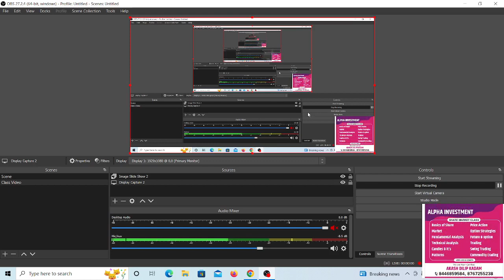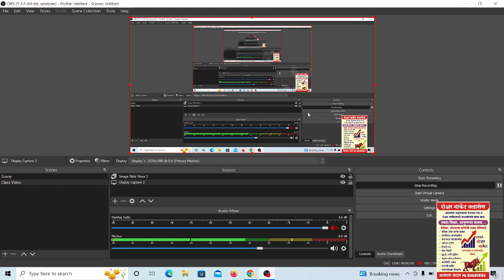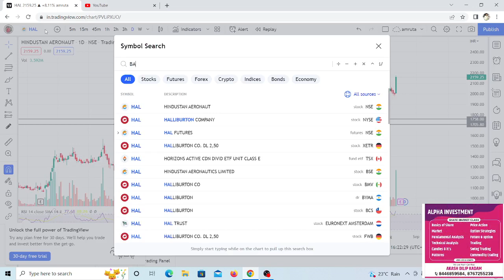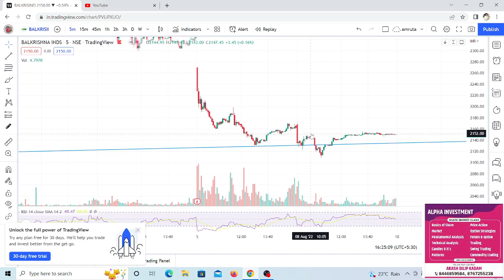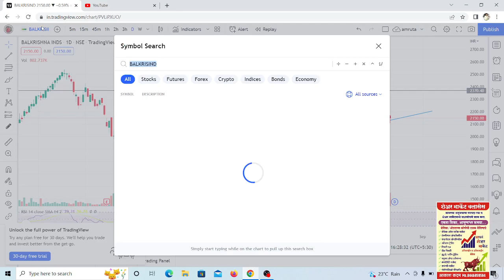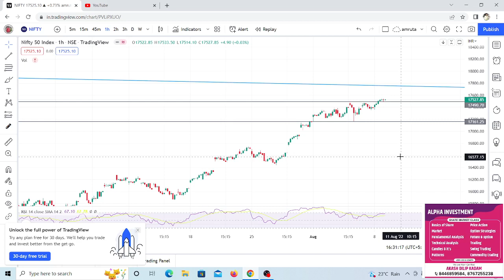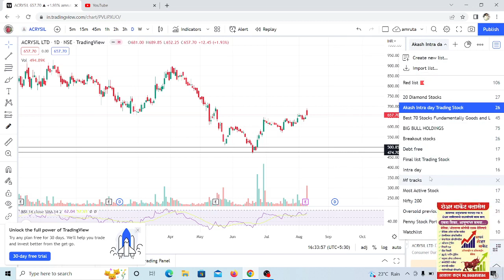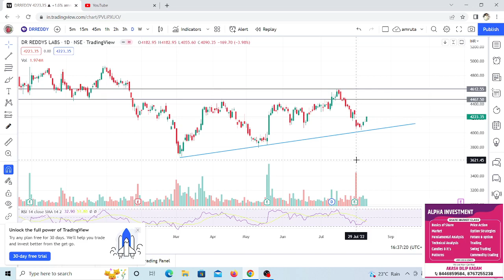Stock & Market Analysis Most Important